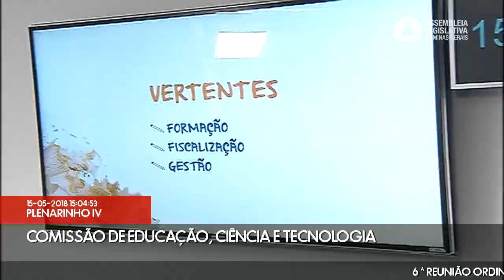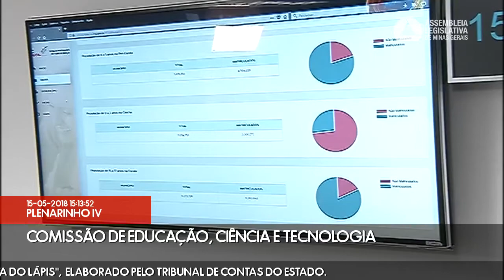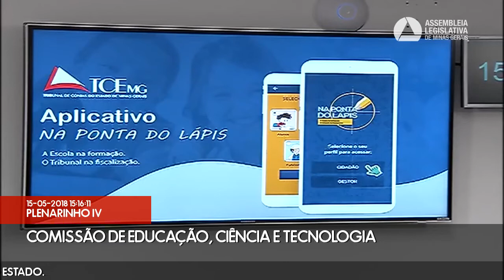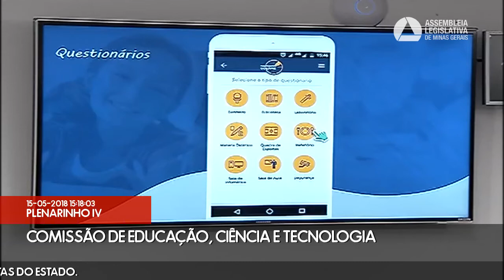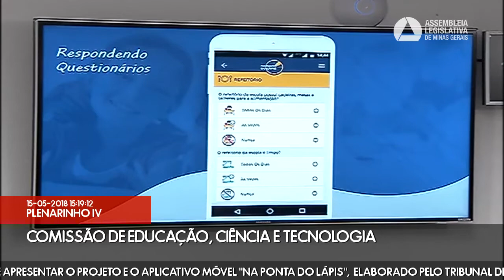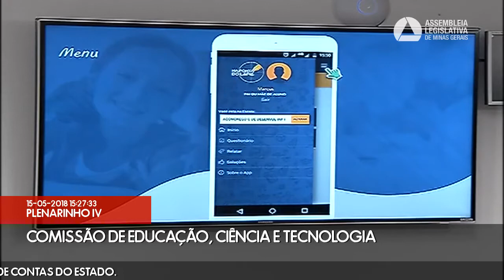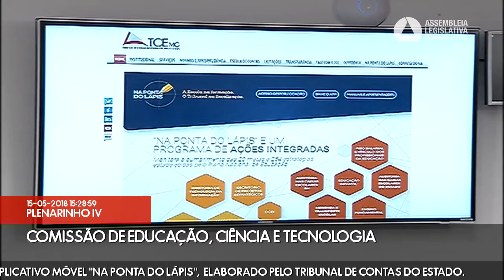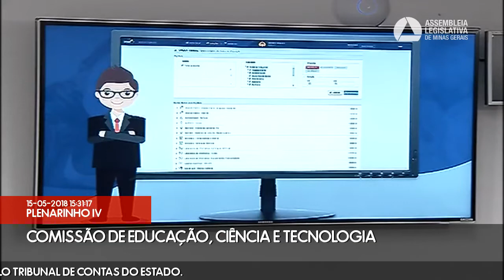15/05/2018 14:30 - Comissão de Educação, Ciência e Tecnologia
Finalidade da audiência: Debater e apresentar o projeto e o aplicativo móvel "Na Ponta do Lápis",  elaborado pelo Tribunal de Contas do Estado.